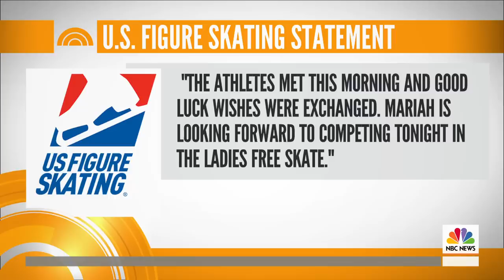US Skater Mariah Bell Accused Of Purposely Slashing Rival With Skate | TODAY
American figure skater Mariah Bell is being accused of deliberately slashing South Korean rival Lim Eun-soo with her skate during a practice for the world championships, triggering comparisons to the Tonya Harding incident. NBC’s Stephanie Gosk reports.